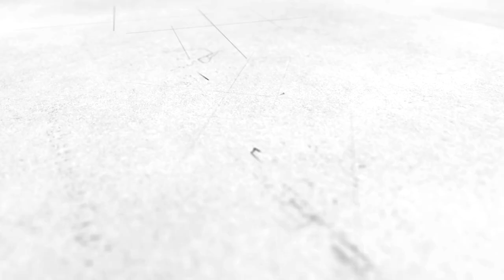The Green Waste Water Rehab (Promo)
15 percent of Kenyans rely on unimproved water sources while 41 percent lack access to basic sanitation solutions. This is especially true for arid and semi-arid areas where water scarcity is a challenge. Omiflo Solutions, a waste water treatment company based in Nairobi, has found a completely green way to recycle waste water, through a scientific process called phytoremediation. One of their systems might be able to provide relief for Loosuk community in Samburu County.